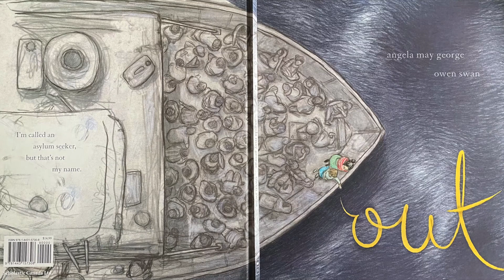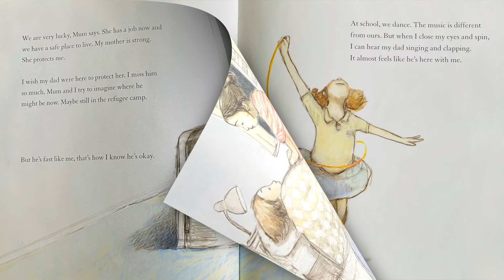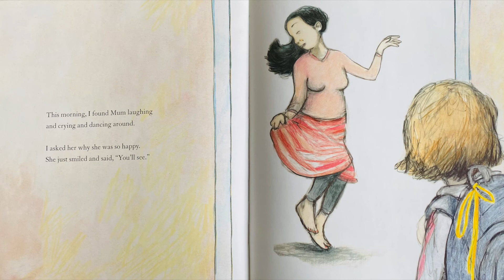Human Rights Story Corner: Out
"Out" written by Angela May George and illustrated by Owen Swan